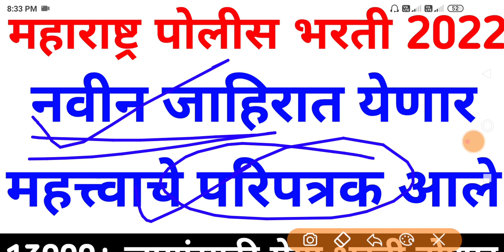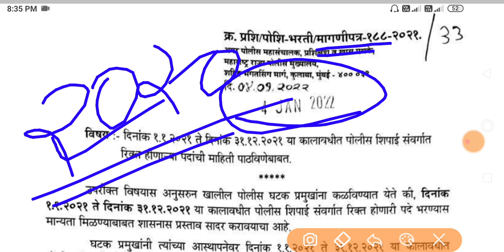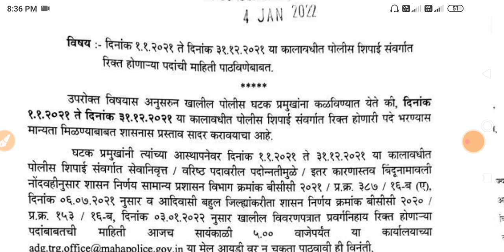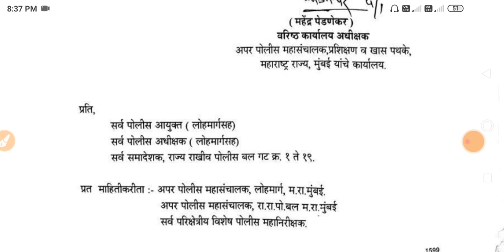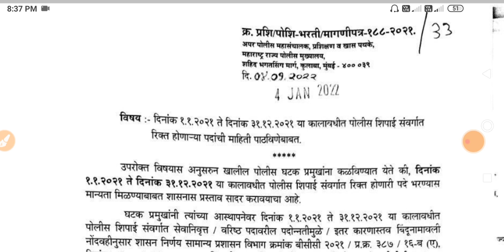पोलीस भरती 2022 | police bharti new update maharashtra 2022